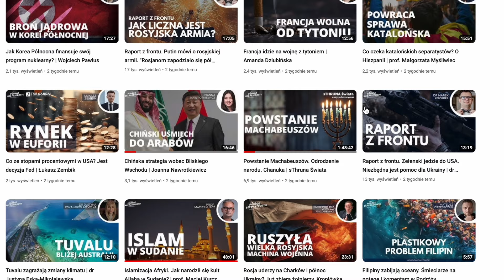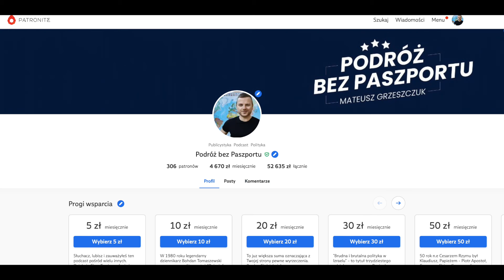Podziękowania za 2023. I małe ogłoszenia, poszukiwany Mecenas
Drodzy Słuchacze!
Dziękuję za 2023!